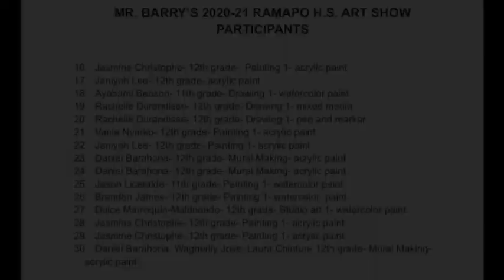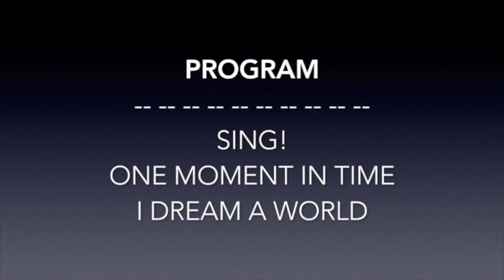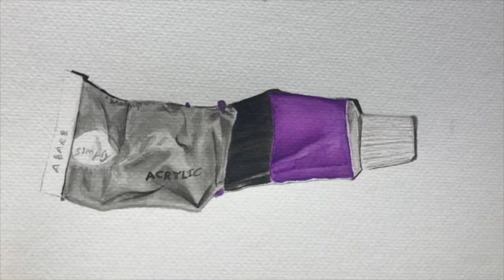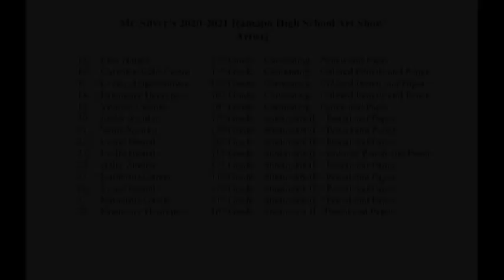Ramapo High School Virtual Spring Music and Art Showcase 2021.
Enjoy an assortment of music performances from the RHS String Players, Concert Chorus, Jazz Band, and Concert Band. Special visual presentations featuring student artwork from the 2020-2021 RHS Art Department.